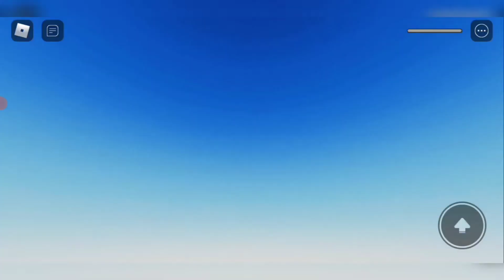BEST KE OBBY KHAWISY GEMINK❓ [KHAWISY GEMINK OBBY] (ROBLOX MALAYSIA)